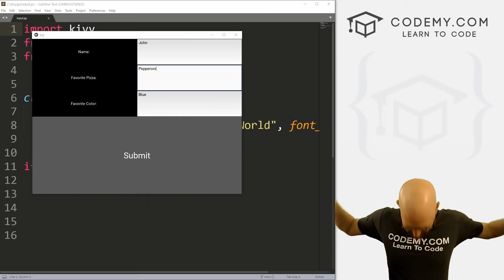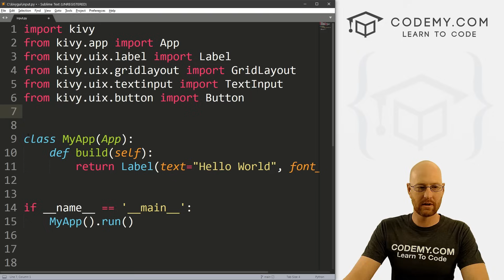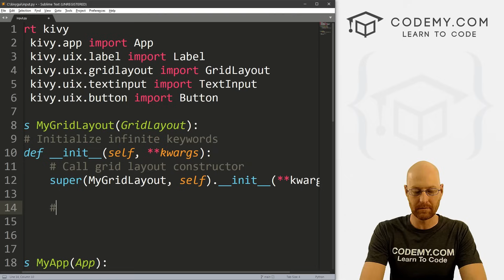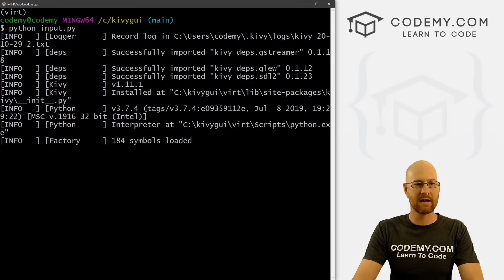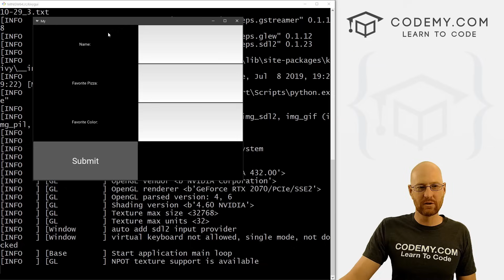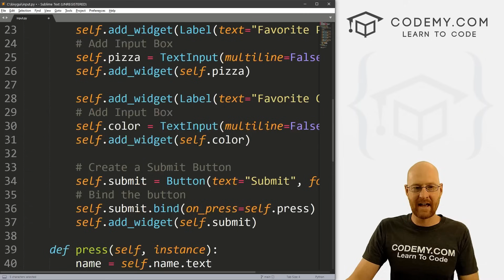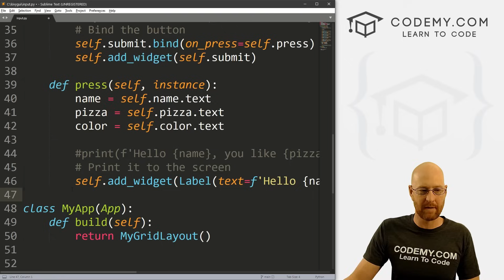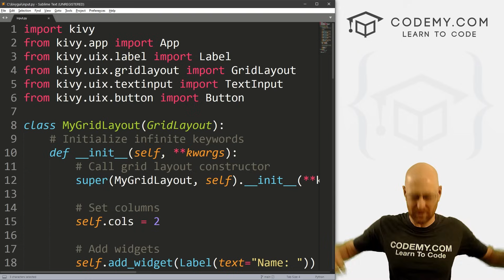Input Boxes and Buttons - Python Kivy GUI Tutorial #2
In this video we'll start to look at using input boxes and buttons with Kivy and Python.

Input boxes and buttons are the most basic input/output type things in any programming language, and they're pretty easy to use with Kivy.  We'll also start to look at GridLayout for arranging the layout of our app.